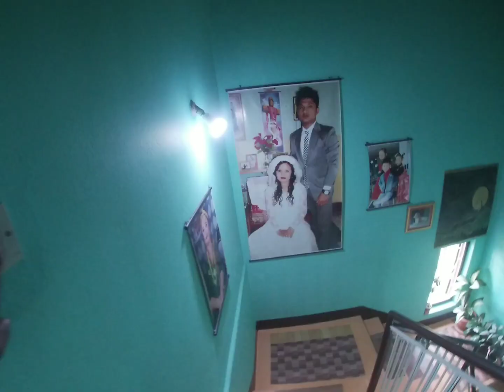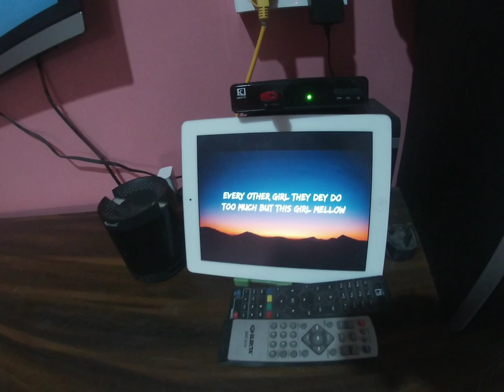birthday 🎁 of my Princess prasansa